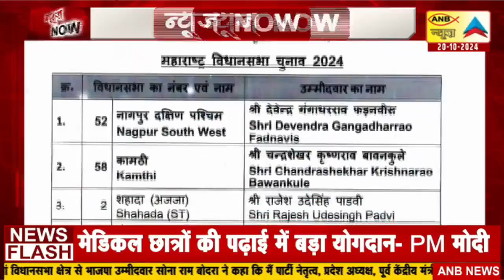न्यूज़ NOW | ANB NEWS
न्यूज़ NOW